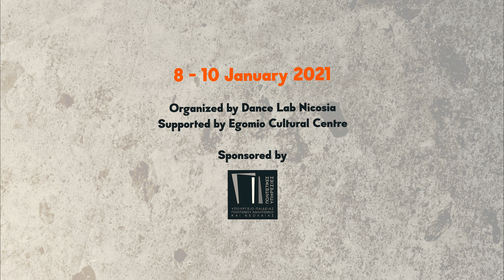Moving Images Videodance Festival 2021 Trailer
8-10/Jan/2021
6th edition Moving Images Videodance Festival

69 Dance films from 27 countries.

Video Editing:
baoonz